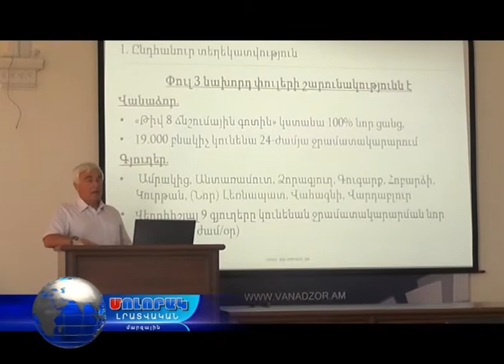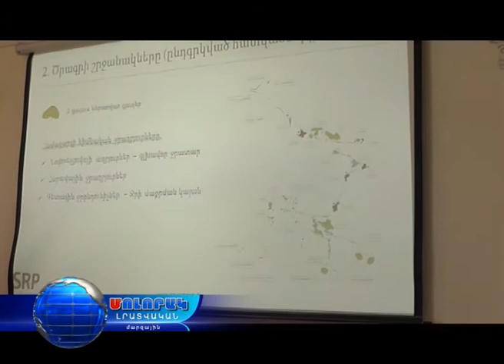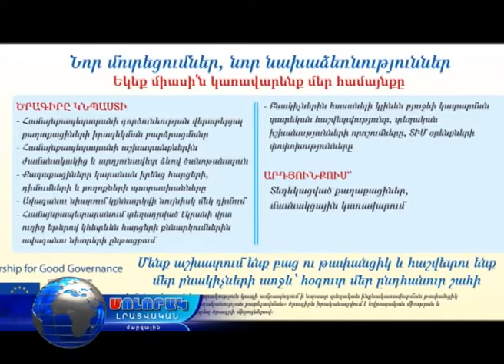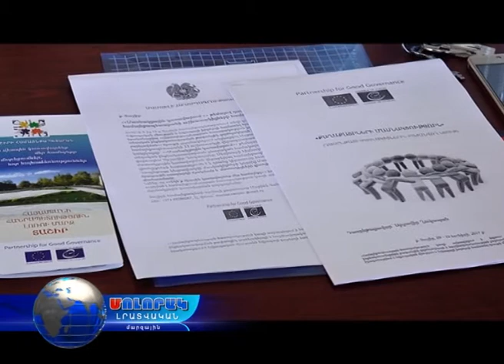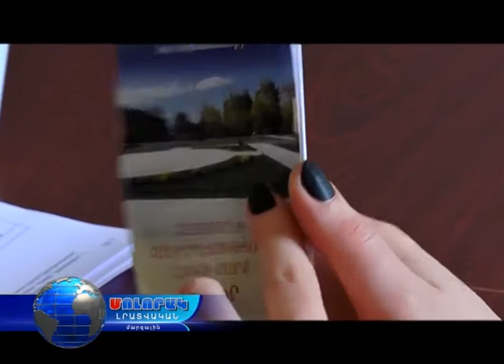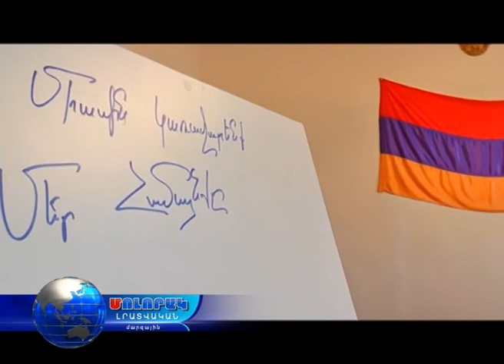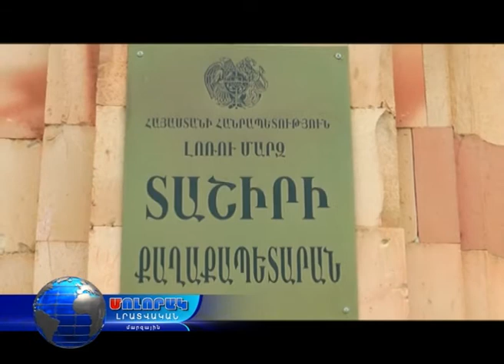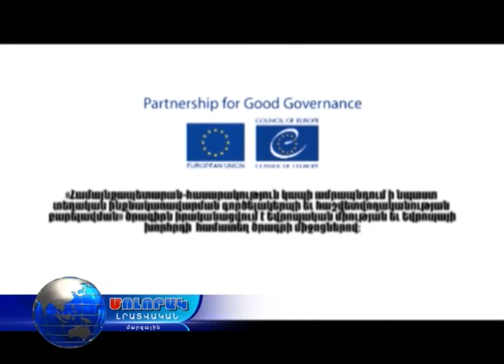Մոլորակ լրատվական գլխավոր թողարկում 27.07.17